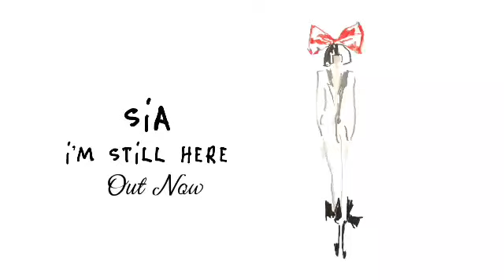Sia - I'm Still Here (Out Now)